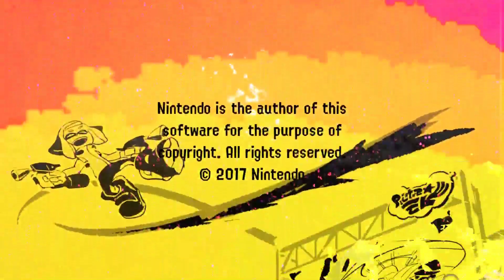Splatoon 2 Story Mode Finale